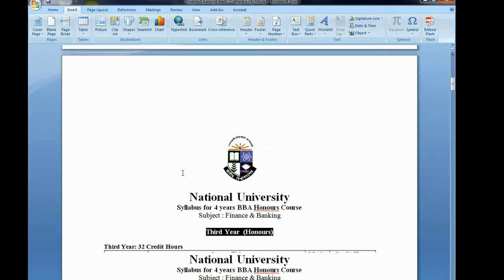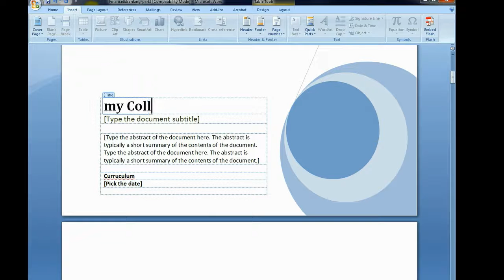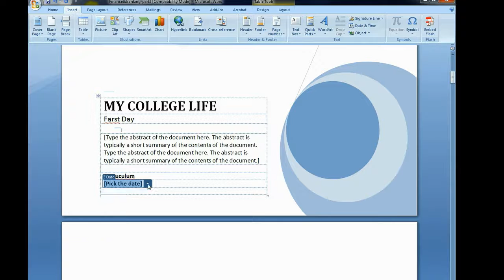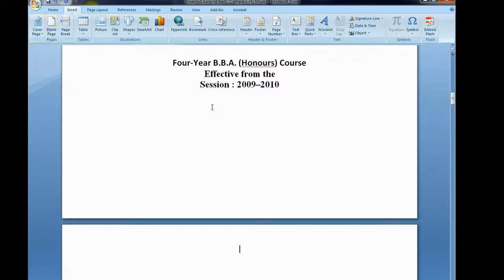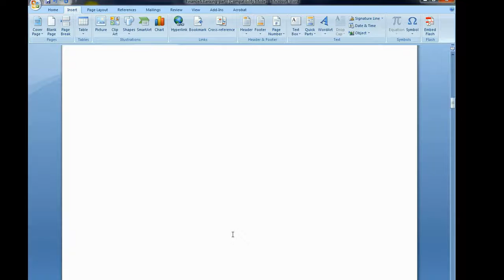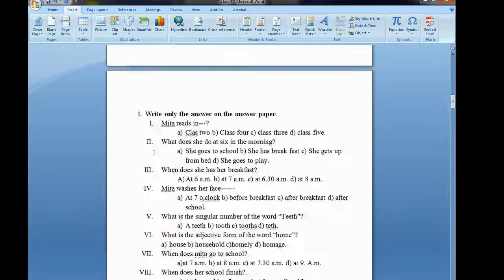Cover page Page break Insert in Bangla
Cover page Page break Insert. in this video tutorial, learn about Insert Cover page, Blank page, Page Break, in Microsoft Office in Bangla 100% free bangla tutorial. on bangla Online computer.